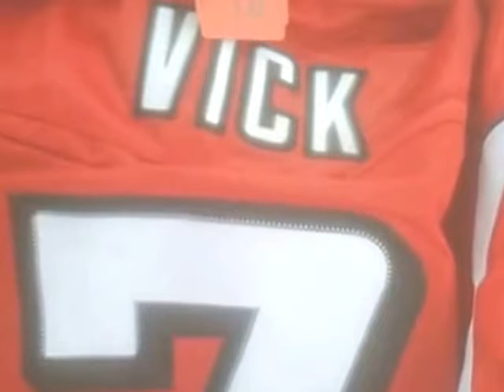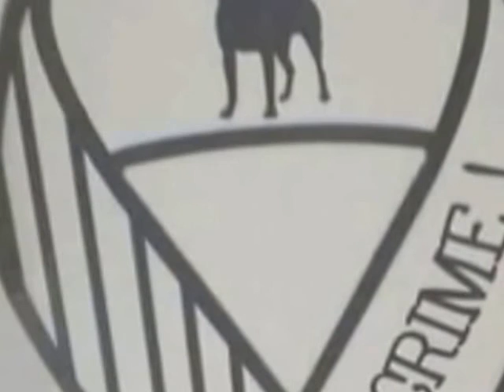Vin Diesel Sings ‘See You Again’ For Paul Walker At The Movie Awards | MTV